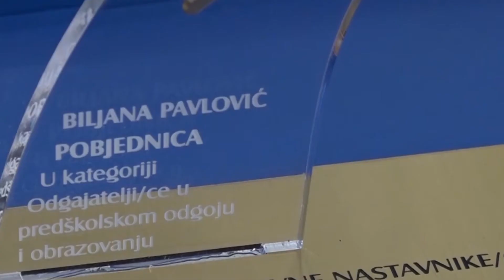Prijedor: Biljana Pavlović, najinovativniji vaspitač u BiH-3.1.2022.